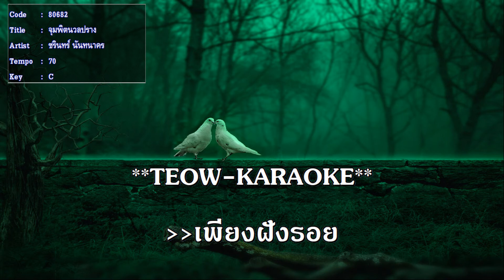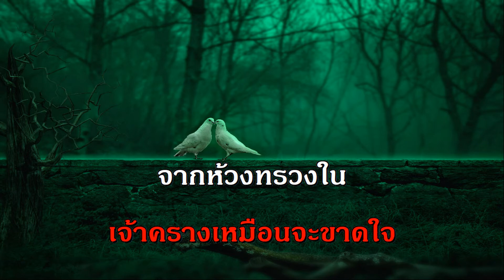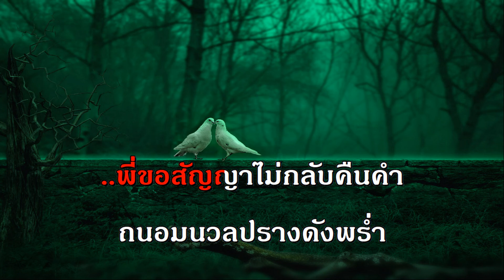จุมพิตนวลปราง คาราโอเกะ ชรินทร์ เพลงลูกกรุง รวมเพลง ฟังเพลง ออนไลน์ คีย์ผู้หญิง รัก เพราะ karaoke เพ